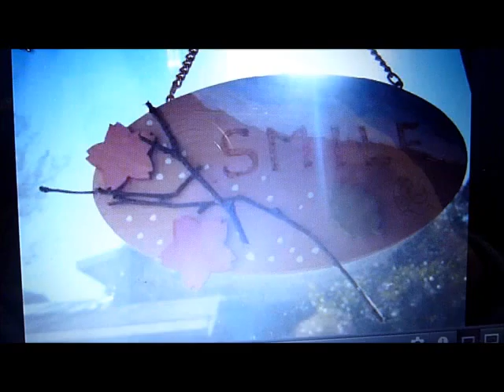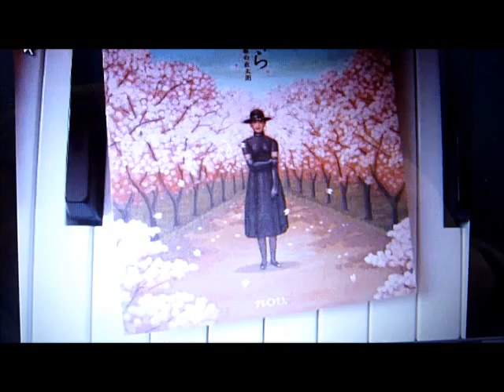森山直太朗作曲「さくら」を独唱しました。